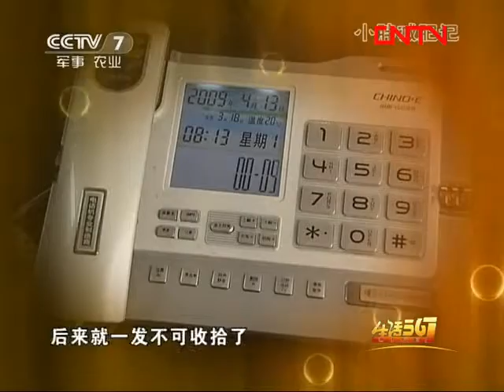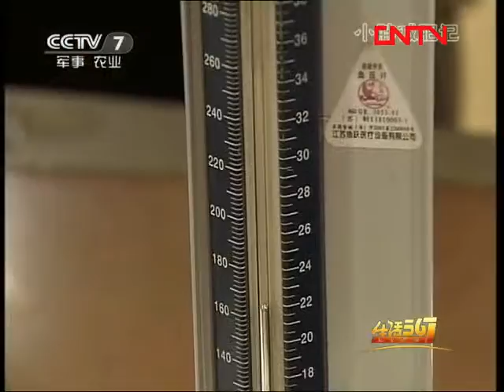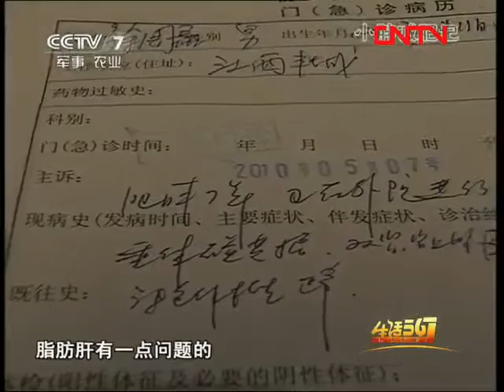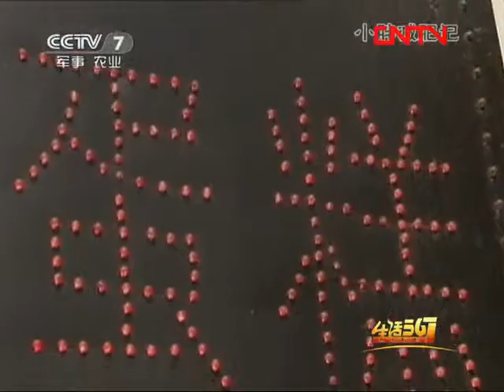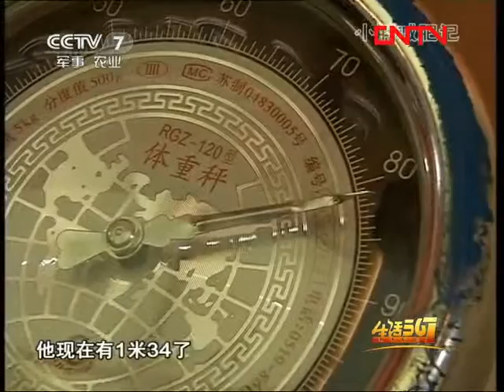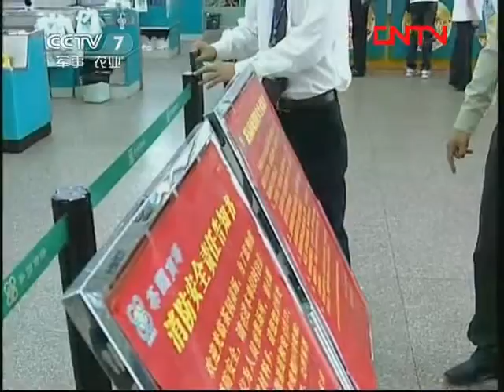美丽中国乡村行 [生活567]小胖减肥记（20111109）